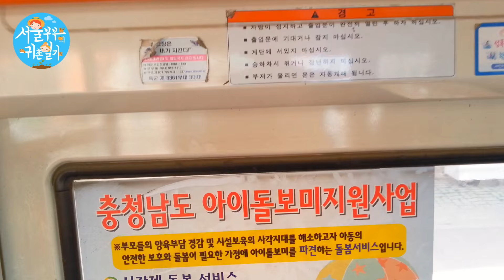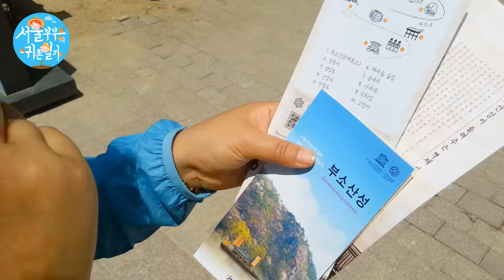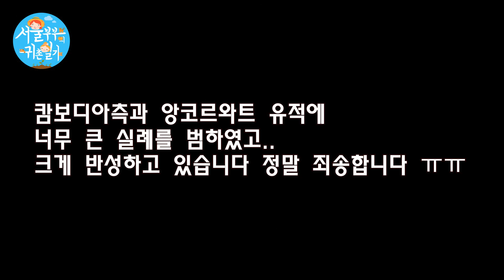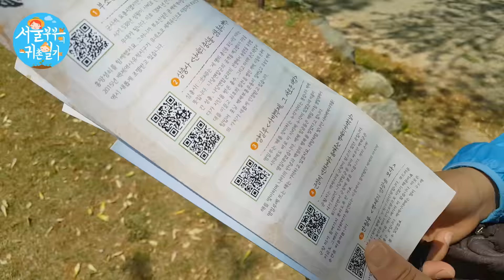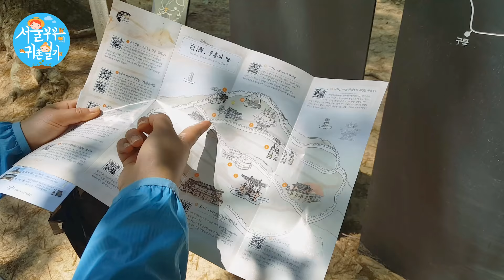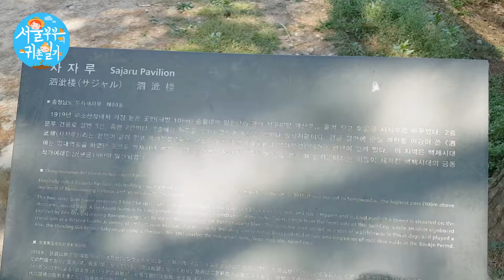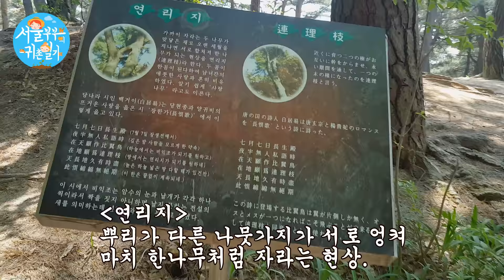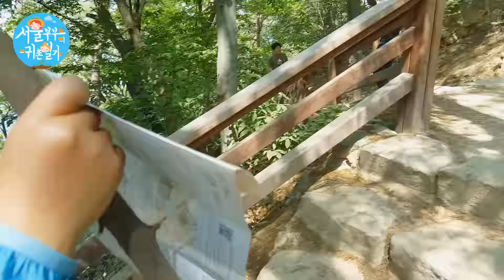서울 부부의 귀촌일기 85화 '부소산성'(Country Story of City Couple EP.85)